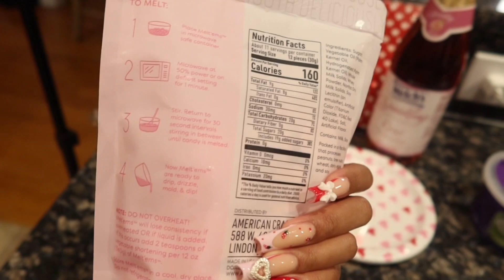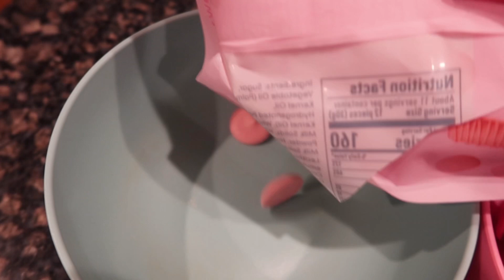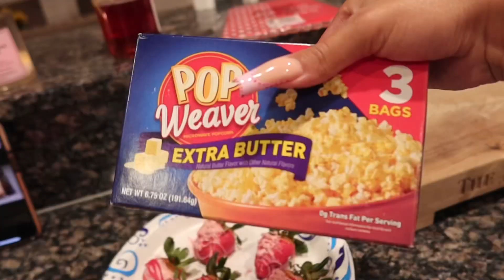Solo Galentine’s Day🎀| Dating myself, making heart shaped pizzas, dipped strawberries, + chit chat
How are you dating yourself this year?🎀

Amazon Store front: